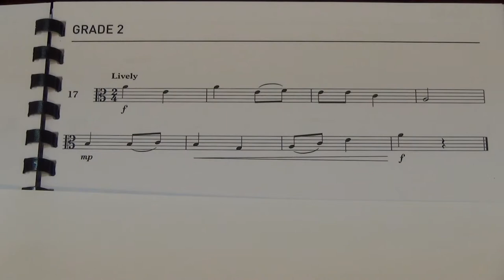Viola Grade 2 Sight Reading No 17 Lively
Grade 2
No. 17 Lively
Played by Mike Chow